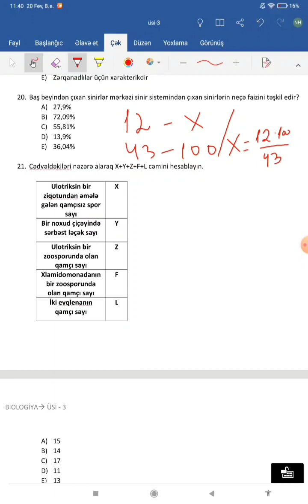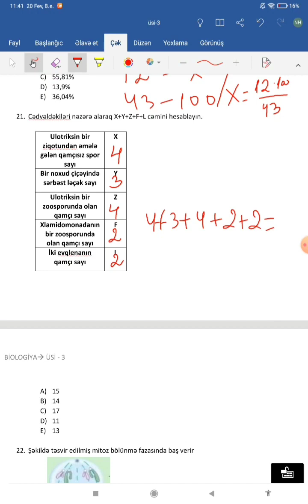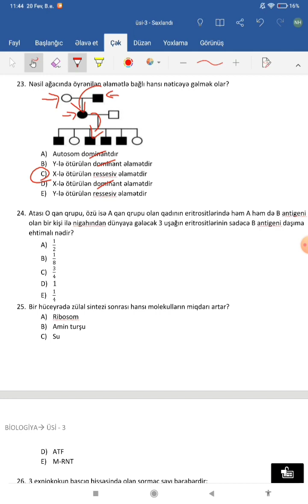Səbinə müəllimə | Biologiya-5 ədəd test izahı